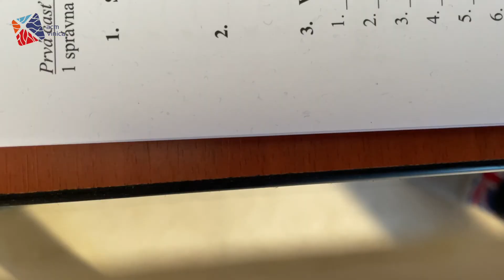Deň v ACM Vinica | (s Jonášom)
Počas pandémie je naše centrum zatvorené. My však pokračujeme v činnosti a snažíme sa prispôsobiť naše aktivity súčasnej situácií. Aby sme s vami zostali v kontakte a aby ste aj vy mohli aspoň virtuálne nahliadnuť do Vinice, pripravili sme si pre vás toto video.